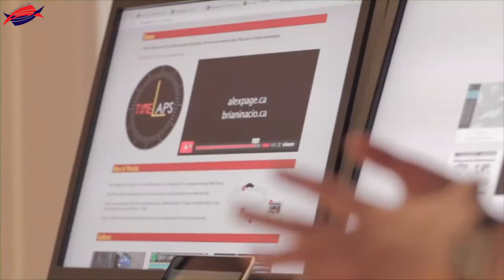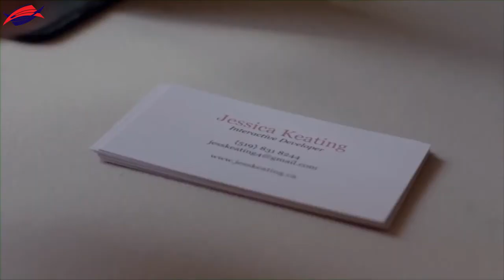Du học Canada ngành thiết kế game và đồ họa nên chọn trường nào?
Du hoc Canada nganh thiet ke game va do hoa nen chon truong nao?, du học Canada